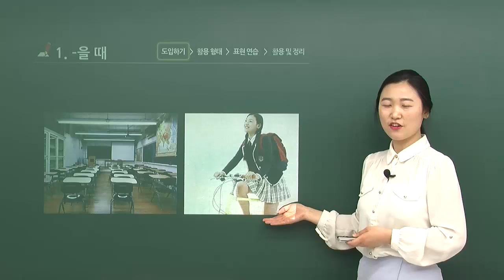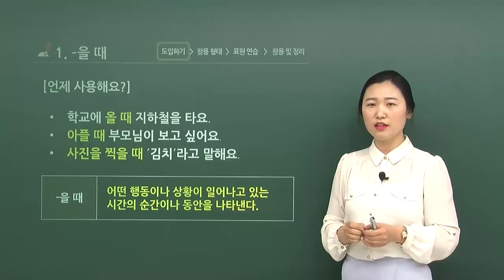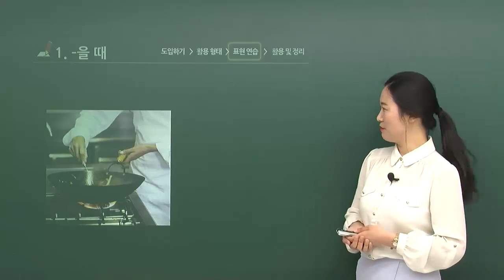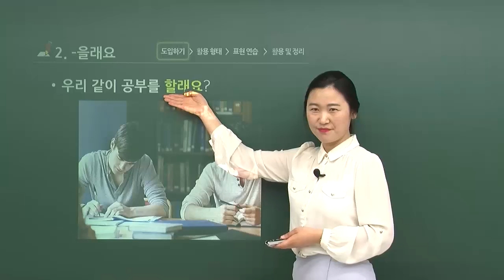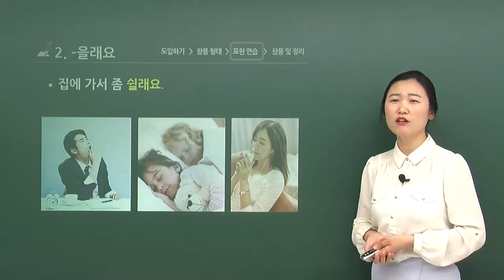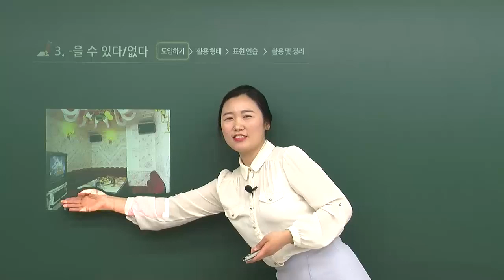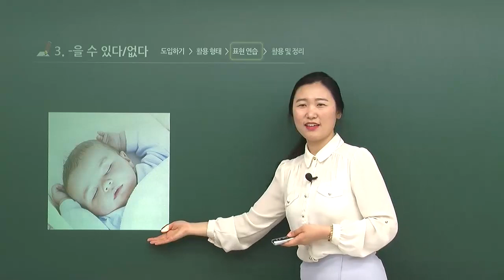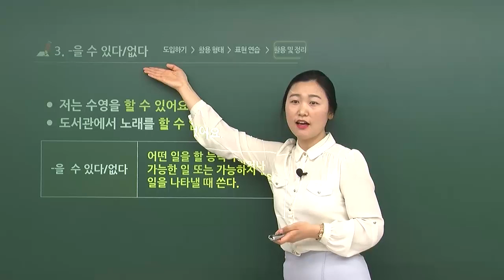EPS-TOPIK 문법 17강 을때_을래요_을수있다.